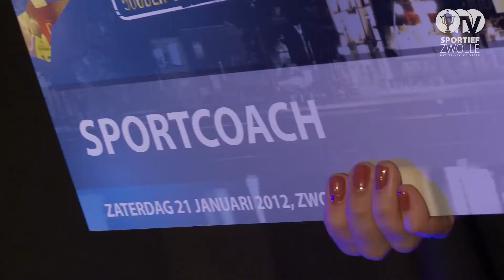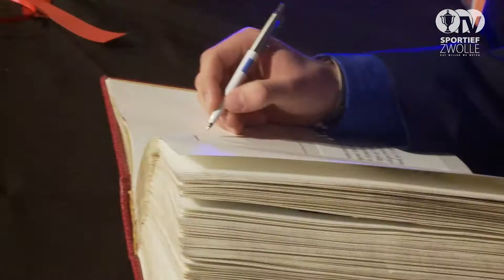Sportgala groot succes.mp4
De eerste editie van Zwolse Sportgala is een groot succes. Zo'n 750 gasten bezochten, geheel in stijl, het uitverkochte sportfeest in Event Center Equipe. Tijdens het sportgala werden verschillende awards uitgereikt. Het Landstede Basketball team U14 werd verleden nederlands kampioen en daarom verkozen tot sportploeg van het jaar. Sportman van het jaar was Ronald Mulder, vanwege zijn gouden medailles op het EK inline skaten, sportvrouw van het jaar Kirsten Wild, zij won medailles op zowel het EK als WK. Beide sporters waren niet aanwezig vanwege sportieve verplichtingen. De titel "coach van het jaar" ging naar Wim Mossel.